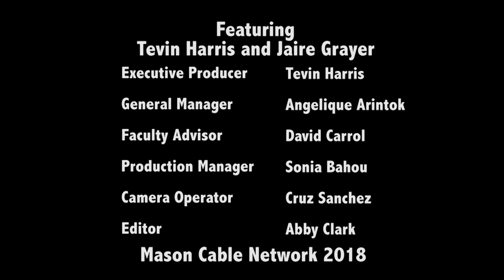Real Talk Sportz Trailer Feature: Jaire Grayer, Mason Men’s Basketball